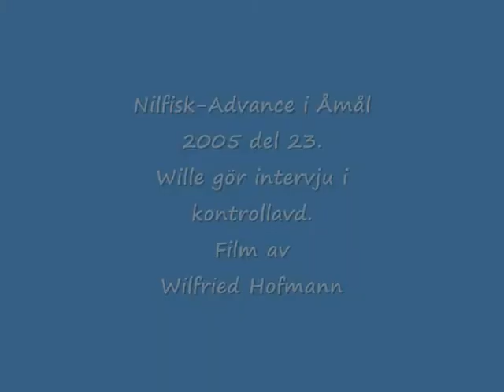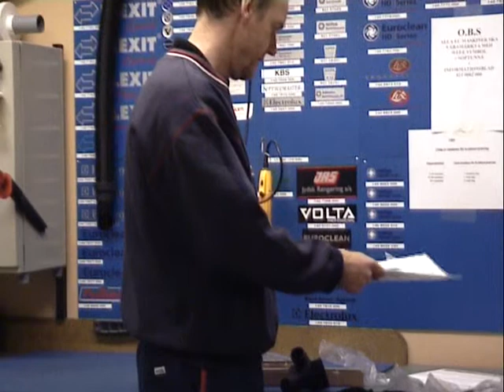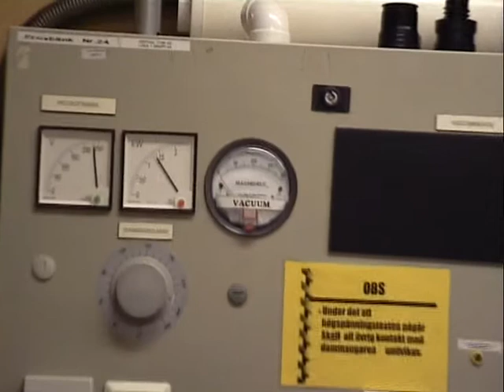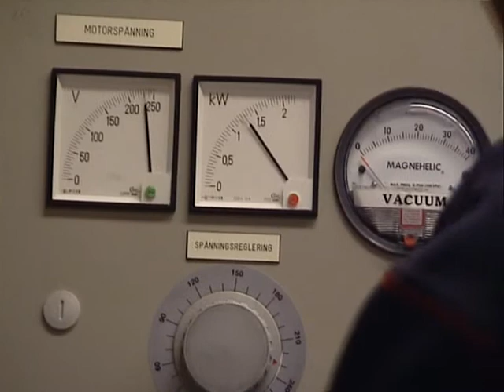Nilfisk-Advance i Åmål 2005 del 23. Wille gör intervju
Nilfisk-Advance i Åmål 2005 del 23. Film av Wilfried Hofmann